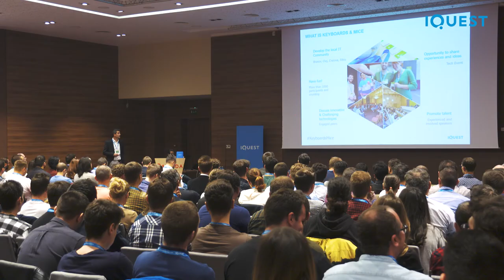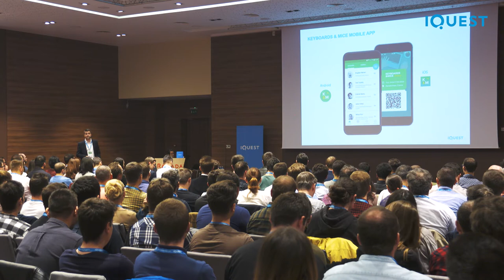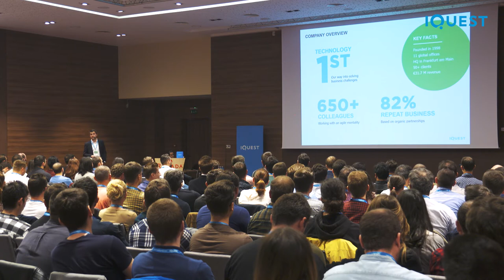Welcome speech - Dan Tusaliu, General Manager Software Services, iQuest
Dan Tusaliu, talking about innovation and how tech events contribute to the growth of local IT communities.